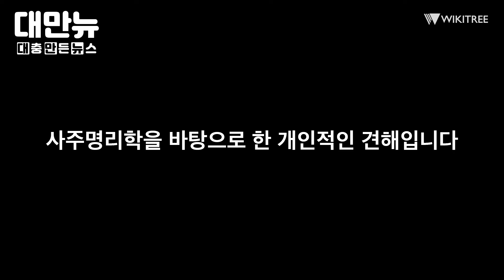[대만뉴] 손이 보여 시작한 김정은 손금과 사주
"2차 북미정상회담 결렬!"

장장 65시간 걸려 베트남까지 왔는데 '빈손'으로 돌아가게 된 김정은! '손'이 보여 시작하게 된 김정은 손금과 사주!